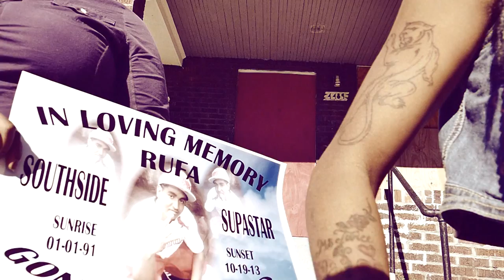Steve Jones "Overdue Time" Music video Dir.@dabest_bmagic